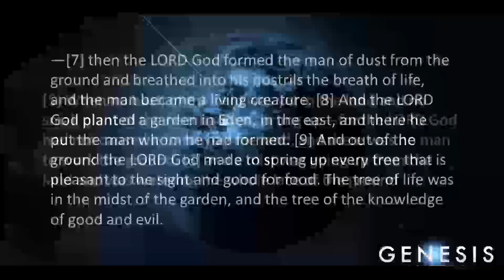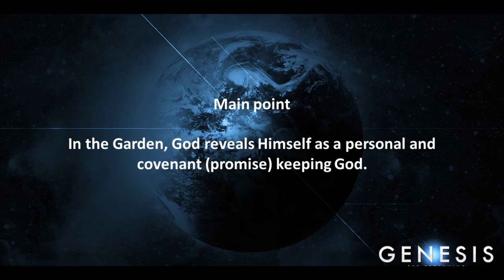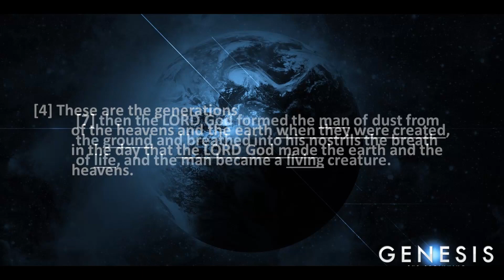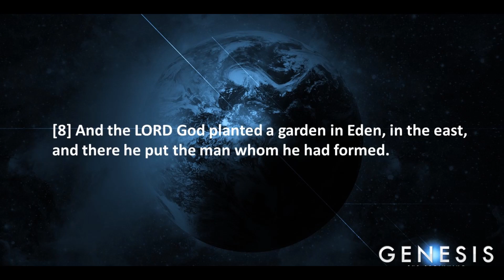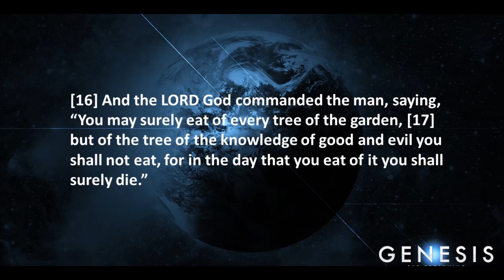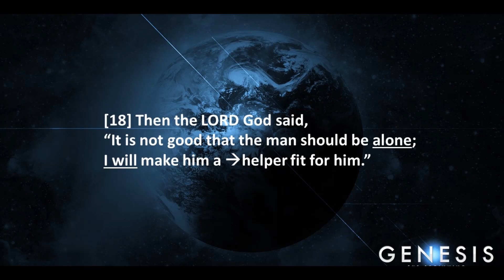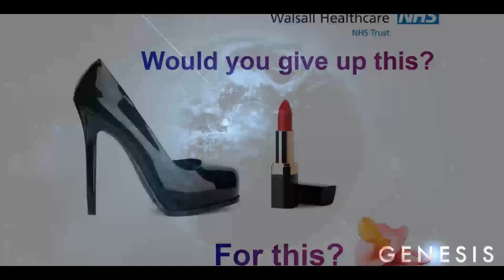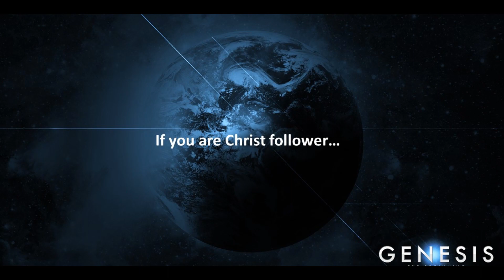Genesis: Life In The Garden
Sermon Topic: Life In The Garden
Speaker: Kesavan Balasingham
Book: Genesis 2: 4-25

Pastor Kesavan Balasingham preaches on the book Genesis about Life In The Garden.
Main Point:  In the Garden, God reveals himself as a person and covenant (promise) keeping god.